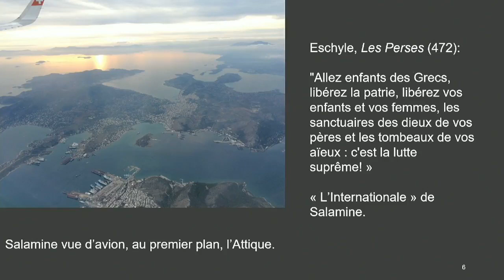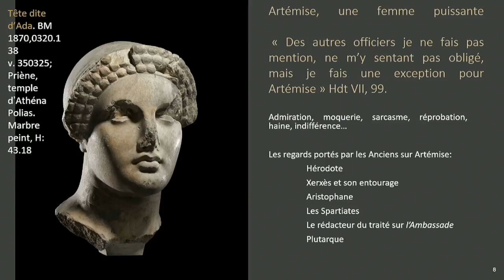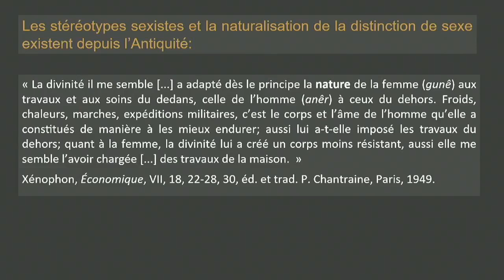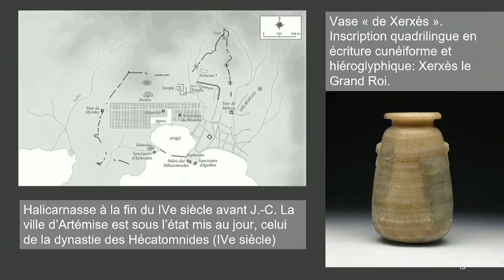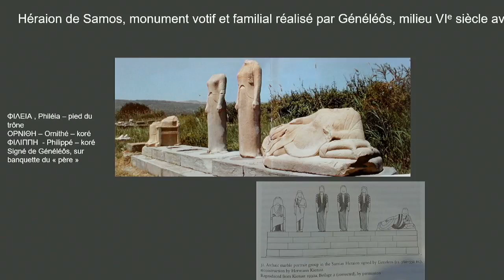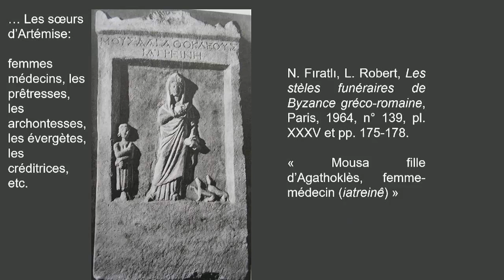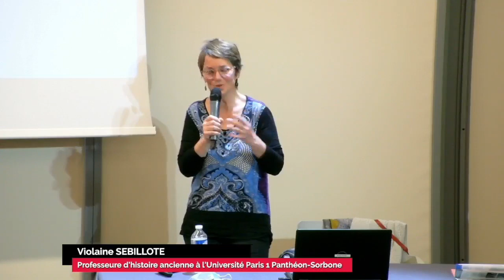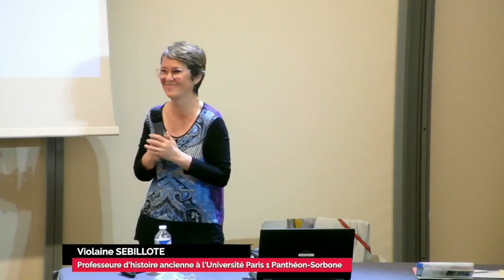Musée de la Romanité - Au nom d'Artémise, capitaine de vaisseaux en Grèce antique.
Par Violaine Sebillote, professeure 'histoire ancienne à l'université Paris  Panthéon-Sorbonne, membre de l'unité de recherche ANHIMA (Anthropologie et Histoire des Mondes Antiques) à Paris. membre du Conseil scientifique de l'Institut du genre (CNRS)

Au Vème siècle  avant J.-C., la reine-amiral Artémise conduit une flotte de guerre contre Athènes. Elle, une grecque d'Asie - elle dirige la cité d'Halicarnasse -, a bel et bien participé à la seconde guerre médique menée par l'Empire perse conte les cités grecques d'Europe. Comment une femme a-t-elle pu se trouver à la tête d'une cité et diriger une expédition militaire en s'alliant à ceux alors désignés comme des Barbares ? L'Enquête sur Artémise et sur la région d'Halicarnasse révèle ce qu'il était possible d'accomplir pour une femme grecque de l'Antiquité, qu'elle vive en Europe ou sur la côte asiatique de la mer Egée